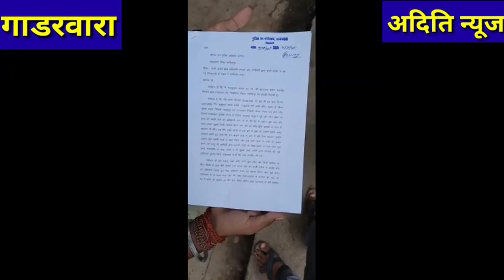Gadarwara आरक्षक और नकली क्राईम ब्रांच अधिकारियों ने एक बेगुनाह युवक के साथ बेवजह की मारपीट